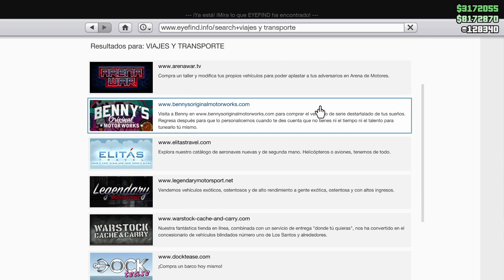NOTICIAS GTA V ONLINE - ROCKSTAR PARCHEA MASIVO TRUCOS DE DUPLICAR COCHES Y MAS - GRATIS 10 COCHES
nuevo dlc gta5 online, tuners and outlaws dlc gta5 online, Grand Theft Auto 5 Online, gta5 online nuevo dlc 2021, dlc gta online 2021, 2021 nuevo dlc de cultura automovilistica